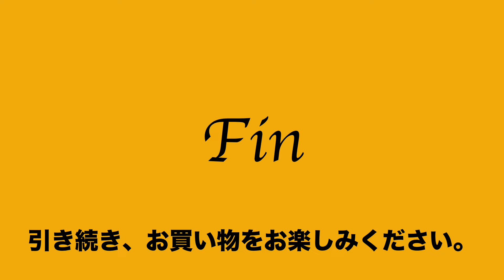23:2022:11:09 このいけ 鴻池製作所